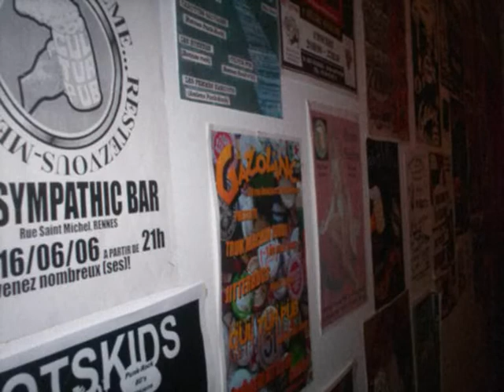CUL TUR PUB Star épidémie ctp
cul tur pub